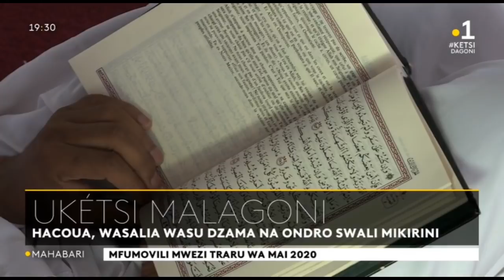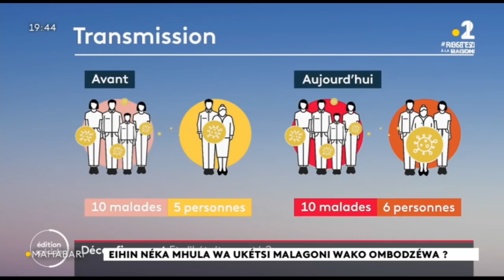Le Journal en shimaoré du 3 mai 2020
🔴En Shimaoré : votre journal du 3 mai présenté par Misbahoudine Bacar.
A la Une : Nuit d'émeutes à Mamoudzou, 650 cas de COVID-19 à Mayotte.